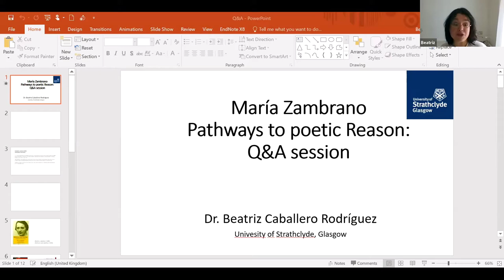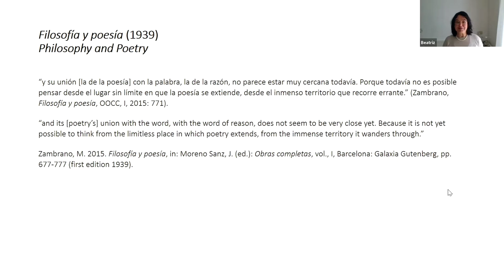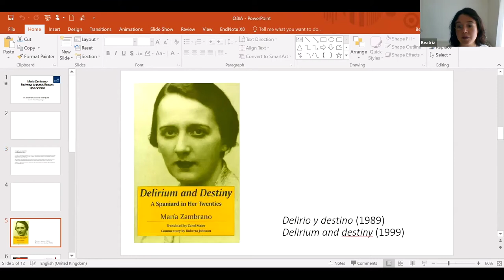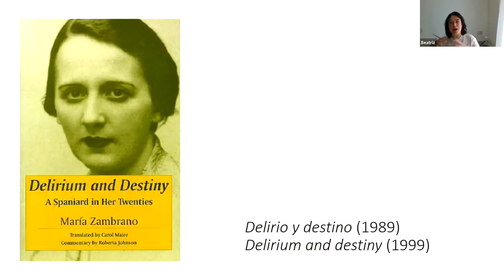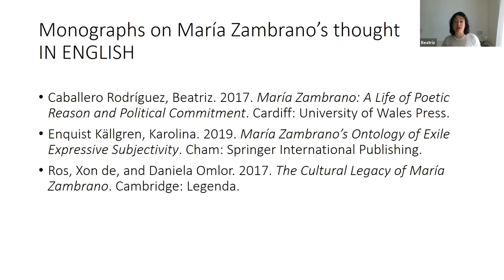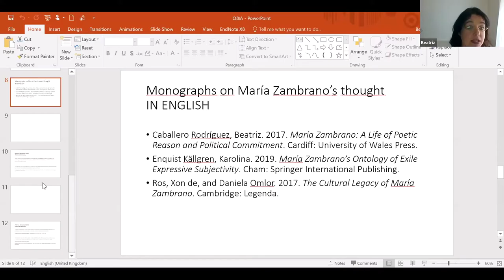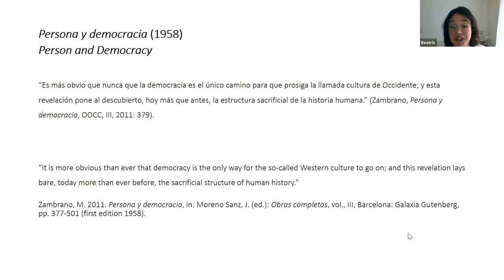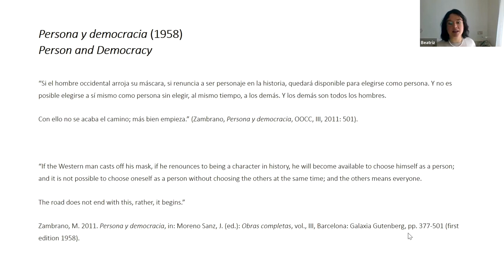María Zambrano: pathways to poetic reason. Conversation with Dr Beatriz Caballero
Dr Beatriz Caballero answer all the questions of the audience who asked in the hashtag ZambranoInstitutoCervantes.